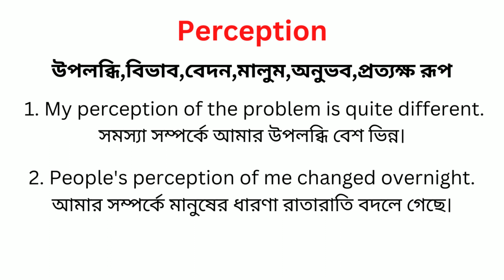Perception Meaning In Bengali/Perceptionশব্দের বাংলা ভাষায় অর্থ অথবা মানে কি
Perception এই ছোট ভিডিও তে আপনারা জানতে পারবেন